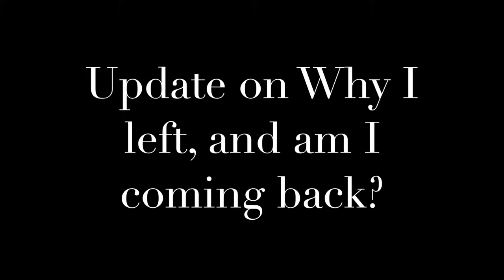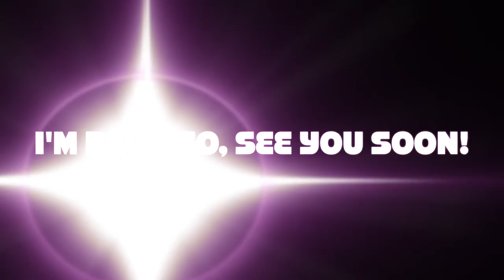Update! Am I coming back?! Sorry For leaving....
I'm so sorry I disappeared for that long, but I am returning to Youtube, and the give away will happen on my first week back. Which will be during Thanksgiving week!